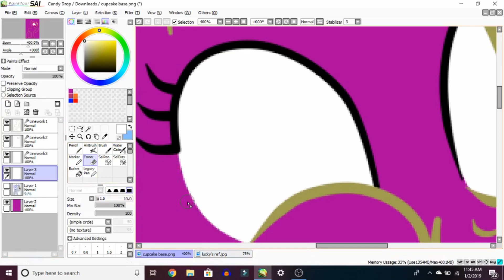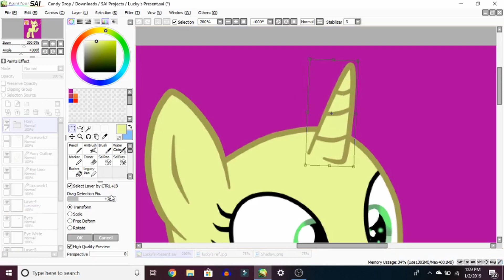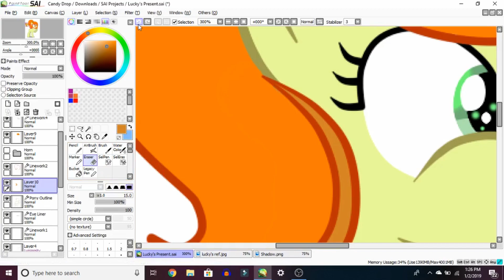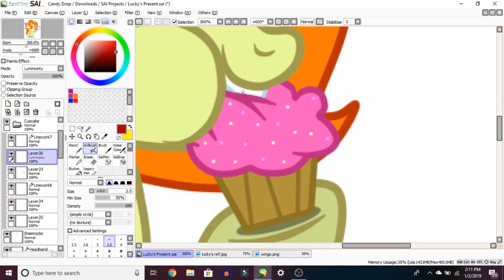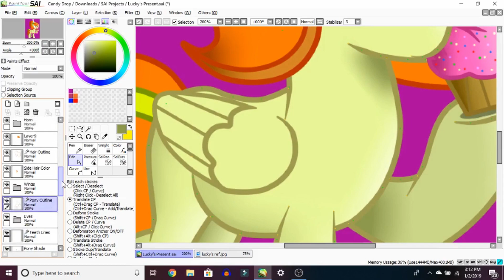Happy Belated Birthday, Lucky Key! | Speedpaint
Happy Belated Birthday, Lucky Key! Sorry I couldn't get this out sooner. :,3

I was gonna do a cover but I recently fell sick. And it so happens, I recorded this drawing just incase Lucky would like a speedpaint. Turns out she did so I posted this! :D
You're an awesome friend, Lucky and since you made me a speedpaint for my birthday, I decided to make one for you. Hope your birthday was fun! ;)